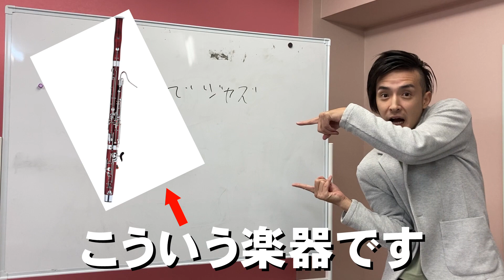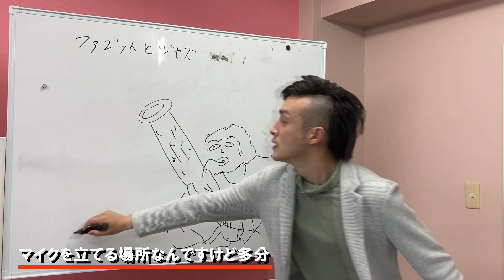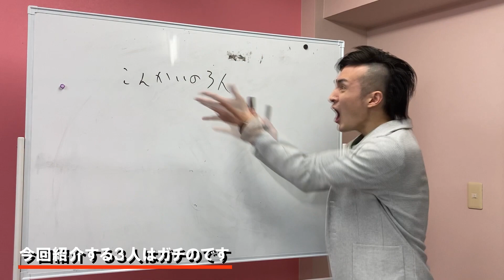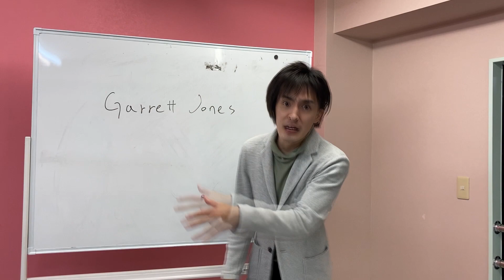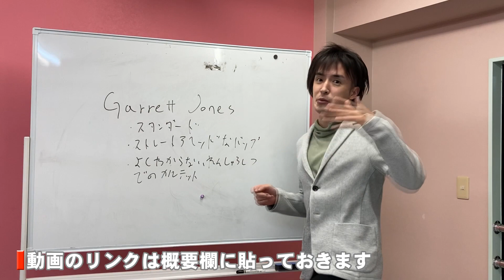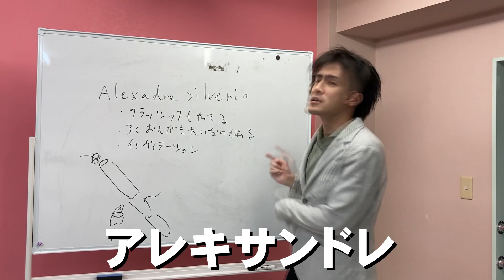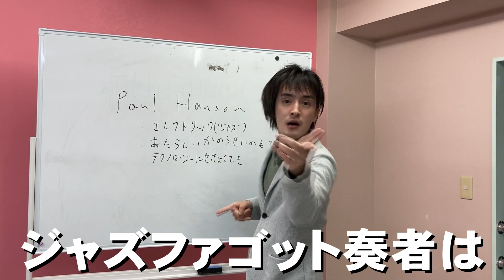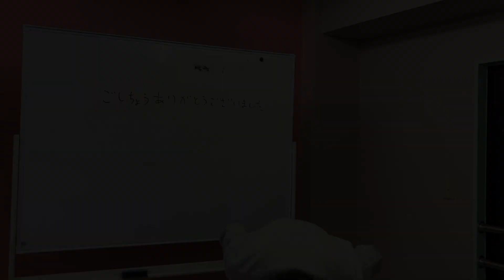ファゴットでジャズは演奏不可能なはずなのに…プロジャズピアニストが発見【超絶技巧演奏 ジャズファゴット】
ファゴットでジャズに挑戦する人たちをYouTubeで発見しました

動画で紹介した方々↓
Garrett Jones

Alexandre Silvério
Paul Hanson